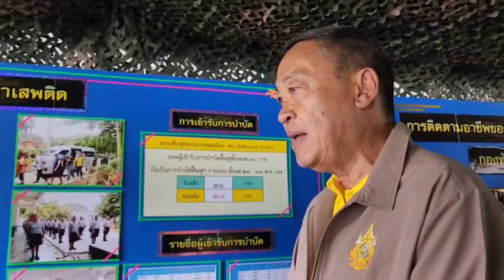นายกฯเศรษฐา ชื่มชมโครงการท่าวังผาโมเดล ต้นแบบการบูรณาการจัดการปัญหายาเสพติดในพื้นที่